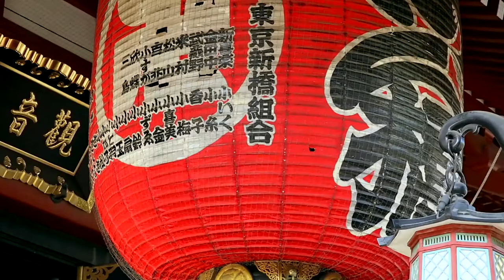Travel Love in Japan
Japan is truly timeless, a place where ancient traditions are fused with modern life as if it were the most natural thing in the world.